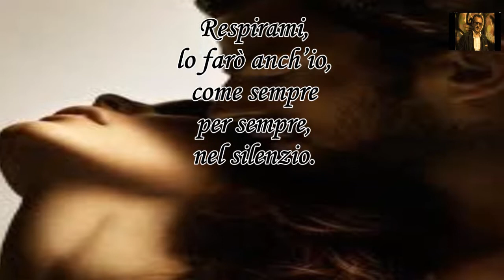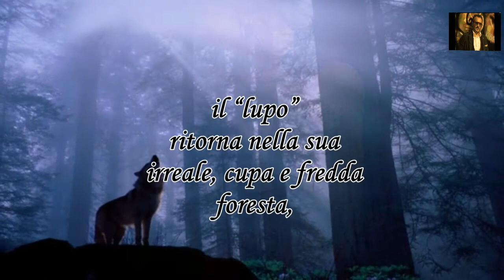di Salvatore AZZARO da GIARRATANA - VOLA, SEI AQUILA...--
"Vola, sei aquila..."
Poesia di Salvatore AZZARO da Giarratana
Musicata e Recitata
da Salvatore AZZARO

"VOLA, SEI AQUILA..."
Vola,  sei "aquila",
forte elegante e fiera,
Vola,
vola in questa notte
di lucide stelle
e di rimpianti
soppressi.
Respirami,
lo farò anch'io,
come sempre
per sempre,
nel silenzio.
Sentimi nel vento,
mia dolce Anima,
il "lupo"
ritorna nella sua
irreale, cupa e fredda
foresta,
ora, tu,
finalmente
potrai librarti
in volo.

"Vola, sei aquila..."
Poesia di Salvatore AZZARO
da Giarratana
gaia22.scrivere.info -
Questa poesia è pubblicata sotto una Licenza Creative Commons: è possibile riprodurla, distribuirla, rappresentarla o recitarla in pubblico, a condizione che non venga modificata od in alcun modo alterata, che venga sempre data l'attribuzione all'autore/autrice, e che non vi sia alcuno scopo commerciale.